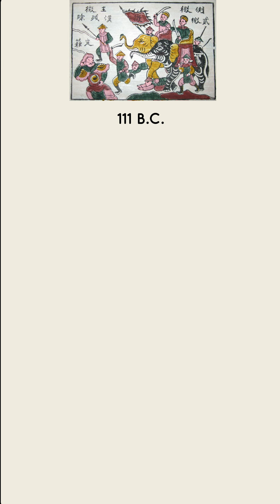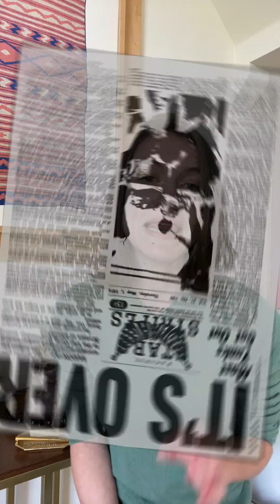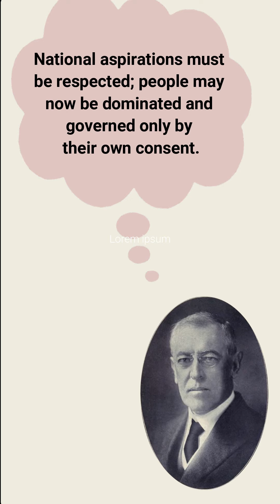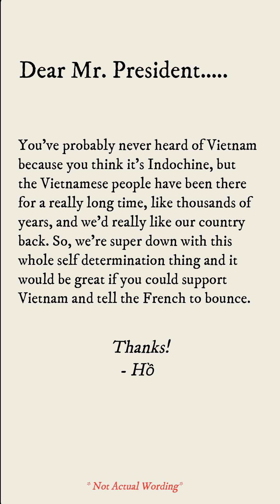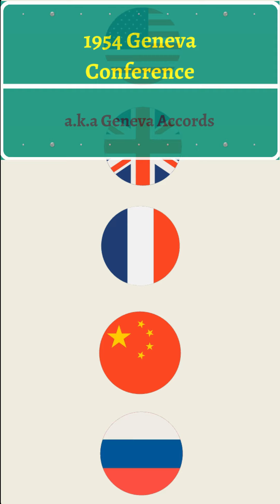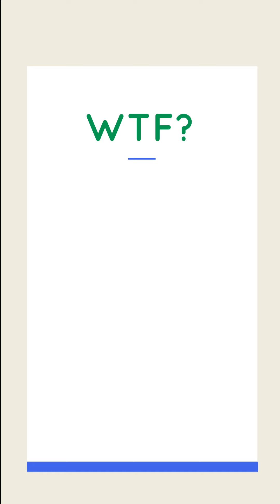WTF: The Vietnam War Series | Part 1 Early Days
The Vietnam War changed America forever.
When the U.S. entered Vietnam there was not a single high ranking government official who spoke Vietnamese or knew anything about Vietnamese culture or history, at all. Whether out of arrogance, ignorance, or a mix of both, our leaders bet on the lives of millions that this would be an easy win, and they lost.

Here is my attempt to cover this long, complex and tragic history. Context is important, so I’m starting Part 1 earlier than most accounts you’ll find. These are the events that led us to Vietnam in the first place.